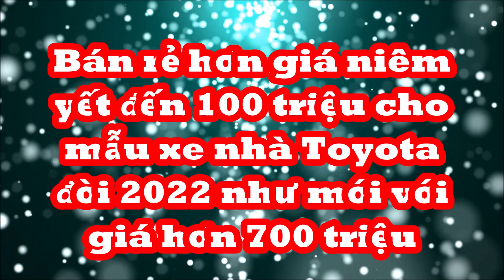"Bán rẻ" hơn giá niêm yết đến 100 triệu cho mẫu xe nhà Toyota đời 2022 như mới với giá hơn 700 triệu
Mặc dù mới chỉ lăn bánh 500km, nhưng Toyota Corolla Altis 2022 đã được rao bán mức lỗ sâu so với thời điểm mua mới.